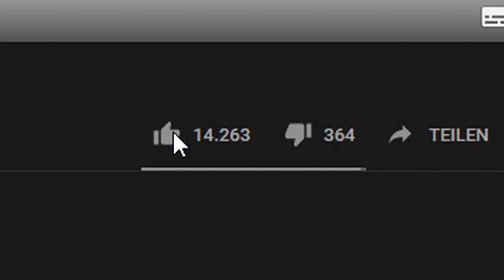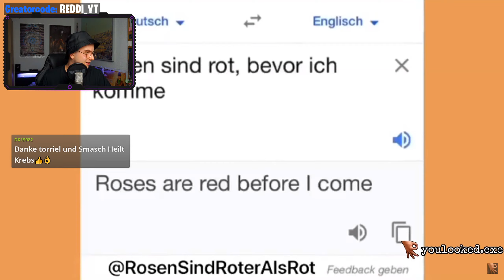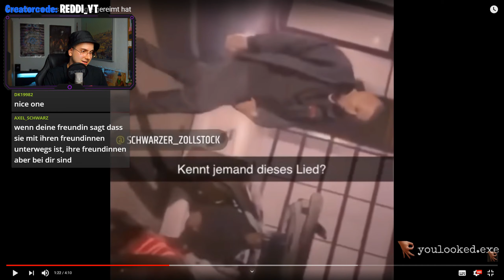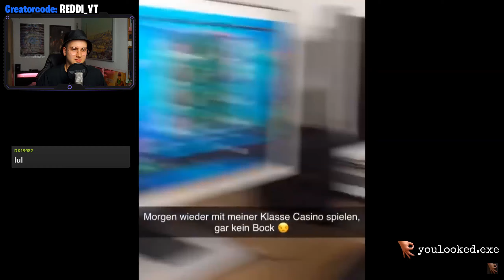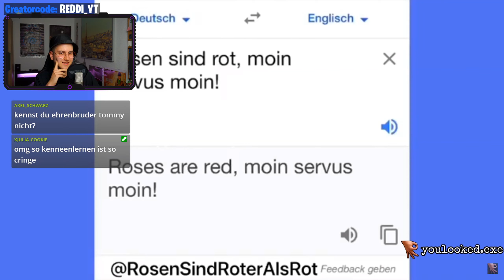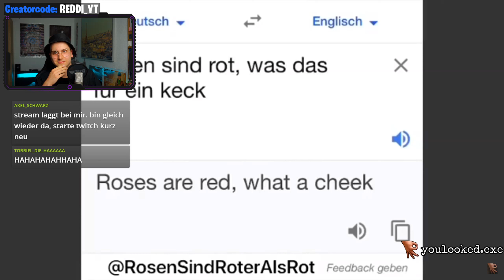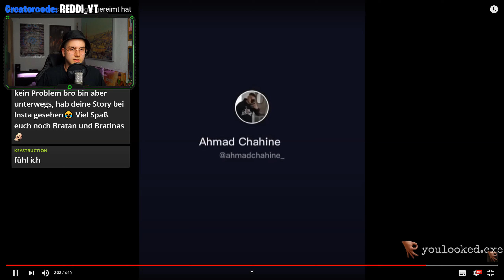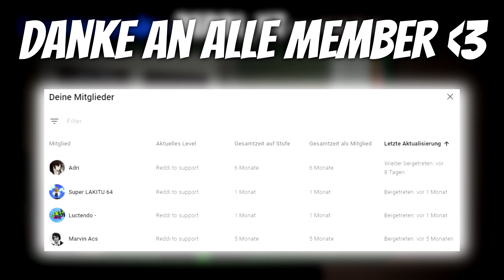Reddi REAGIERT auf DEUTSCHE MEMES DIE GOOGLE GEREIMT HAT 😂